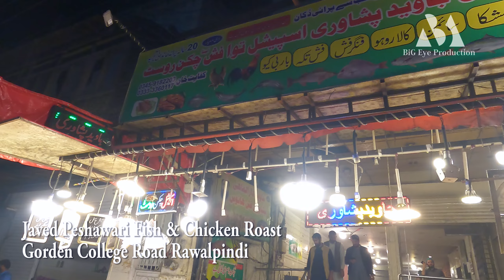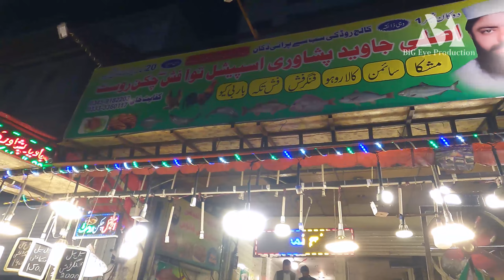Javed Peshawari Fish Fry Rawalpindi | Actor vlogs | جاوید پشاوری فش اینڈ چکن فرائی کالج روڈ راولپنڈی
BiG Eye Production - Pakistan
Javed Peshawari Fish Fry College Road Rawalpindi | Dar-ul-Mahi | جاوید فش اینڈ چکن فرائی کالج روڈ راولپنڈی

Watch Historical and Famous Places in Pakistan

Pakistan Travel
Hitchhiking Pakistan
Pakistani food
Pakistan is safe
 Best place in Pakistan
things to do in Pakistan
females in Pakistan
jeep track in Pakistan
villages in Pakistan
Pakistan travel diaries
Best Places in Lahore
Best Places in Islamabad
Best Places in Hunza Valley
Best Places in Murree
Best Places in Baluchistan
Best Places in Naran Valley
Skardu valley Pakistan
indus river Pakistan
family trip Pakistan
How to Travel in Pakistan
northern areas Pakistan
Travel Guid Pakistan